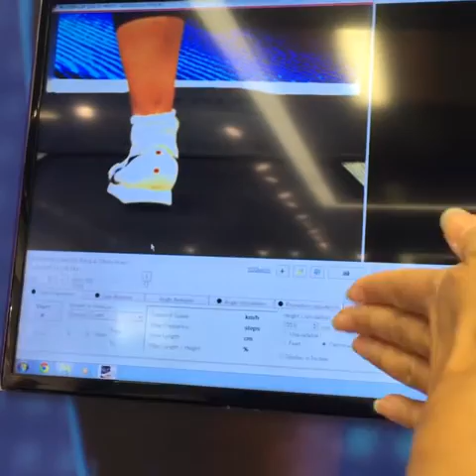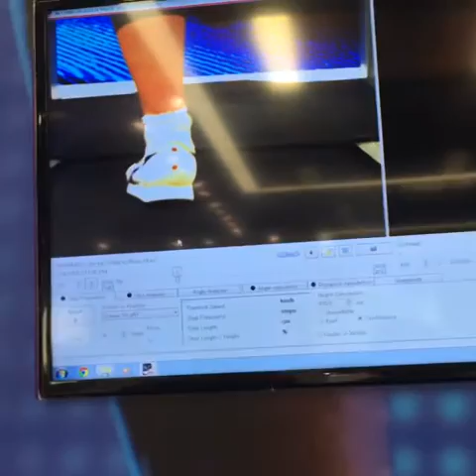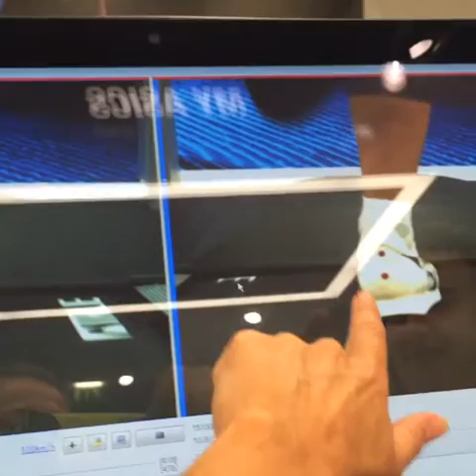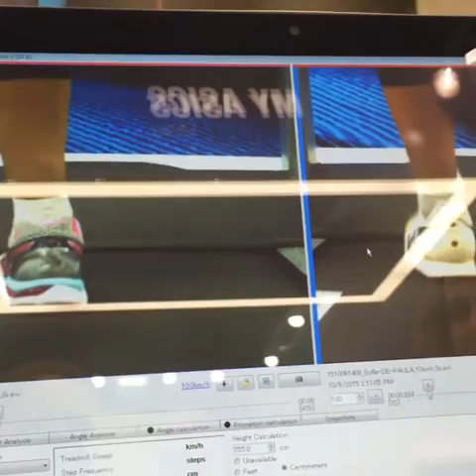Teste de Passada - Diário de um Batom